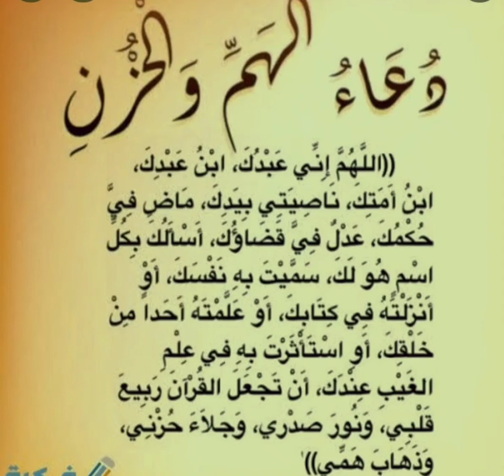ادعية لتفريج الكرب